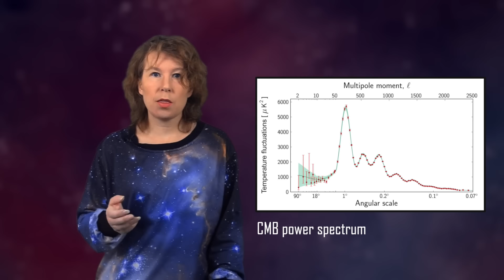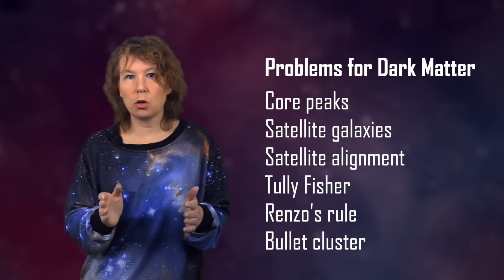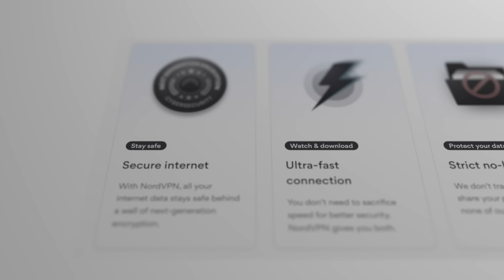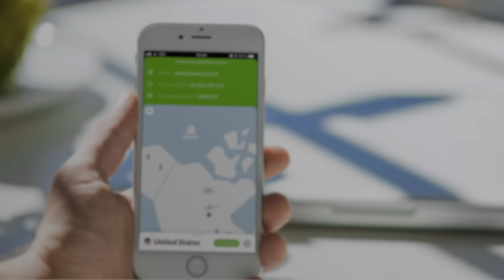Dark Matter: The Situation has Changed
Final 2-year SALE! or use code "sabine" to get a 2-year plan plus 1 additional month with a huge discount.

Today I tell you how my opinion about dark matter has changed an why. Is modified gravity better or worse? What evidence speaks for one side or the other, and is the case really as clear-cut as many astrophysicists claim?

0:00 Intro
0:23 What is dark matter?
2:22 Evidence for dark matter
5:11 Evidence against dark matter
7:25 If not dark matter, then what?
9:43 Why we haven't made progress
10:37 Sponsor message